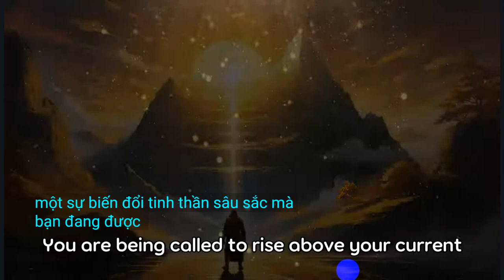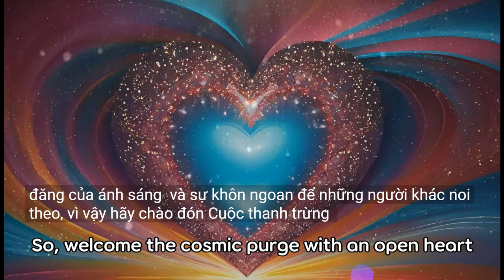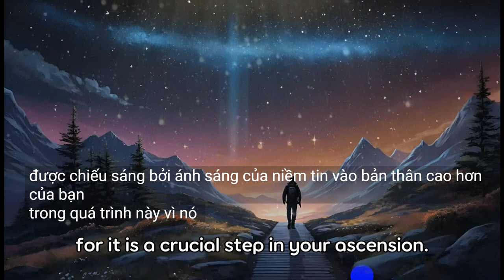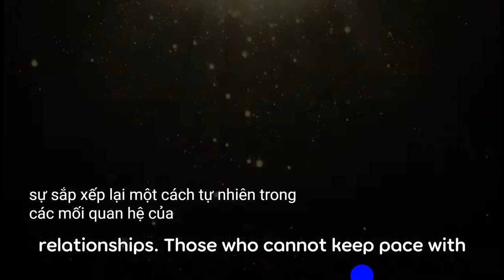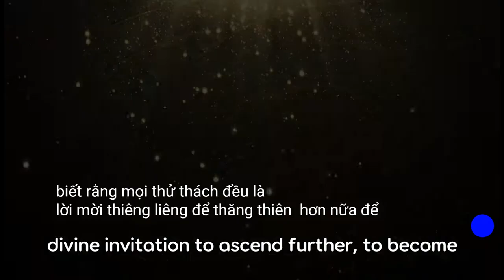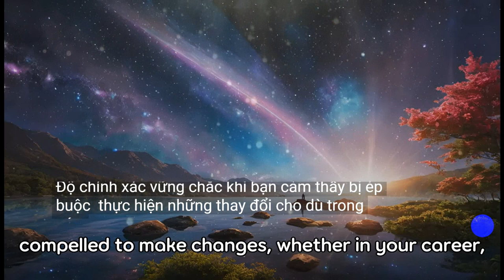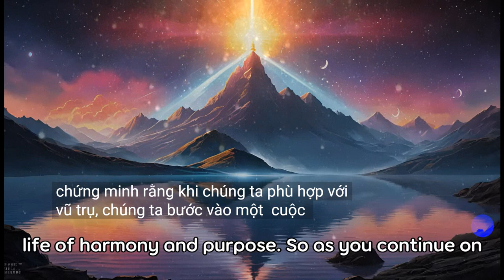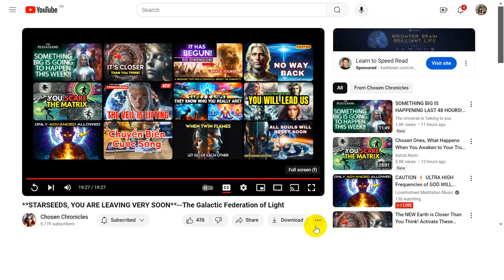**STARSEEDS, YOU'RE LEAVING SOON**--Liên đoàn Ánh sáng Thiên hà